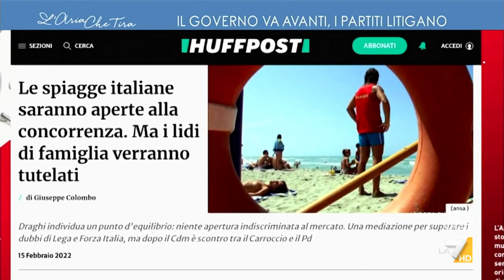Il governo va avanti, i partiti litigano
Le ultime vicende politiche nel servizio di Giuseppe Ferrante